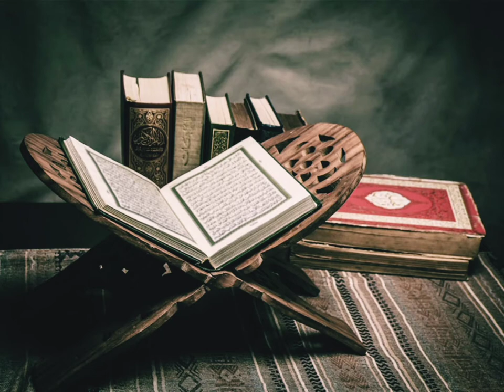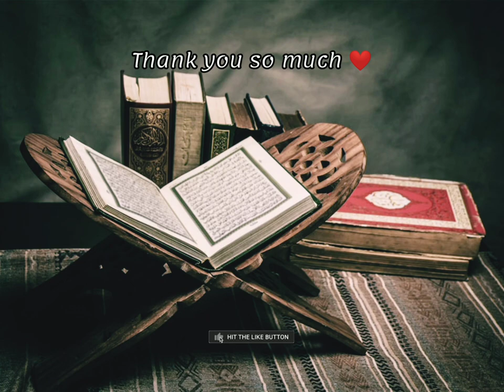Darood Sharif 7x Times ,Beautiful voice,Darood Sharif Recitation,